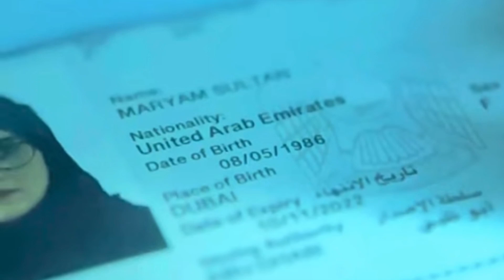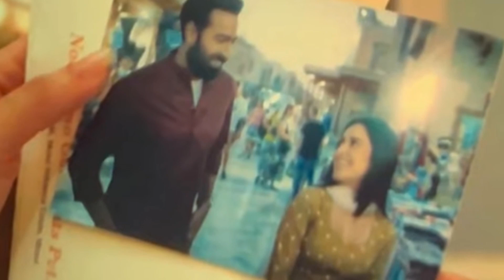Akelli Movie Explained in Urdu/Hindi | Akeli 2023 Bollywood movie |Akelli movie Ending Explained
Akelli Movie (2023) Explained in Hindi/Urdu |Akelli Movie Ending Explained
Audience Queries:
Akelli
Akelli trailer
Akelli movie
Akelli teaser
Akeli
Nusrat bharucha
survival drama
Akelli Movie trailer
Akelli explained in Hindi
Akelli explained in Urdu
Akelli Movie Explained
Akelli film Explained
Akelli 2023
Akelli 2023 movie Explained
Akelli full movie
Akelli Movie review
Akelli Ending Explained
Akelli film
survival drama
Movie explanation in Hindi
Latest movie explanation
Latest movie
Latest Indian movies
Latest Bollywood movie
New akelli movie
Movies explanation in Urdu